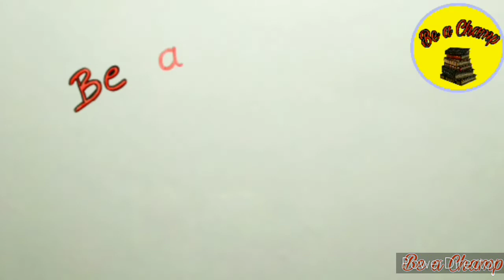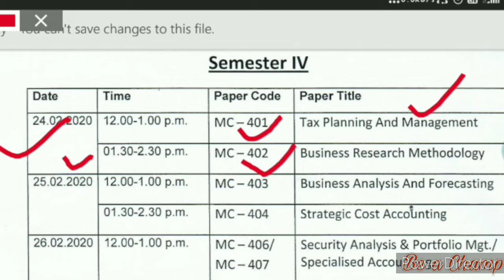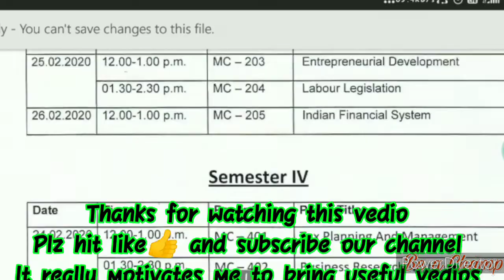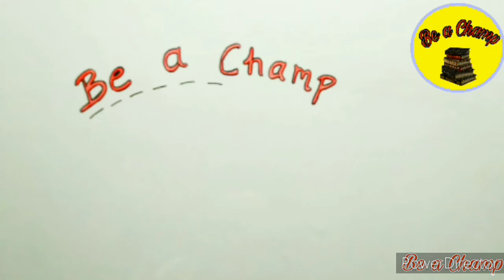Lucknow University Mid-Semester (Internal) Examination Schedule 2020